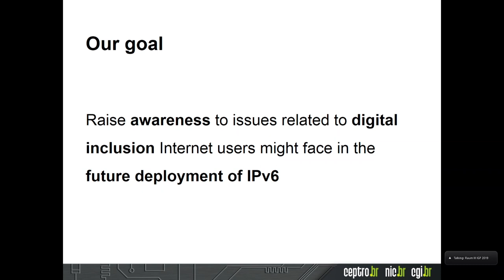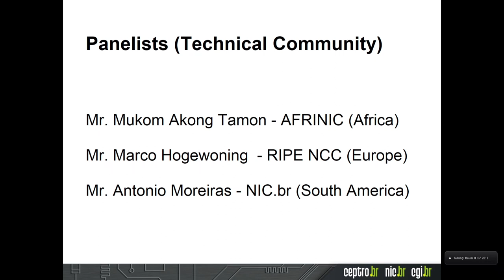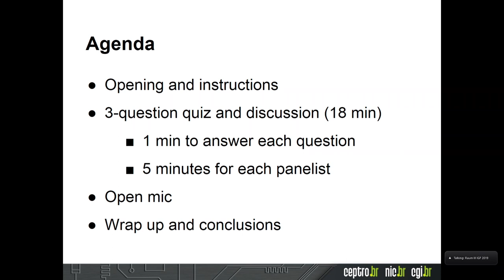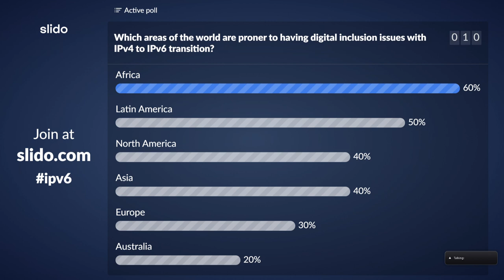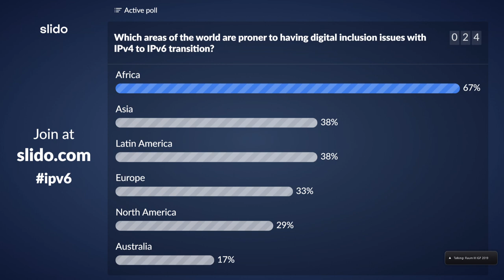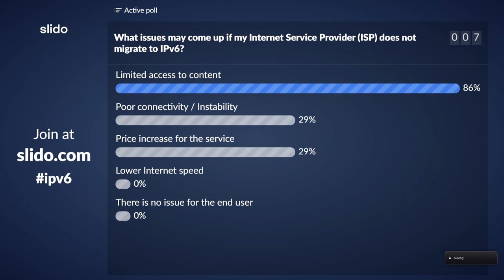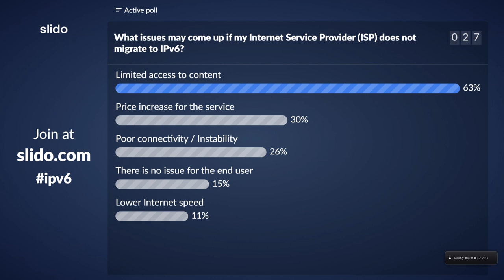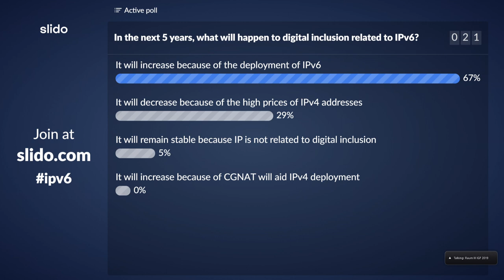IGF2019- Day 3- Raum III- WS421 IPv6: Why should I Care?